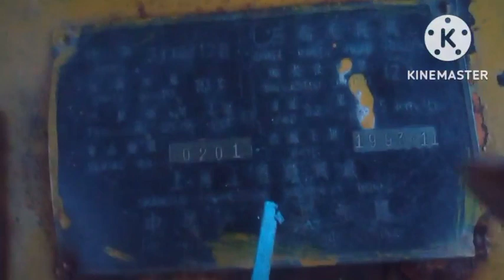tutorial dan review wales atau stom merk dong feng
wales#stom#alatberat